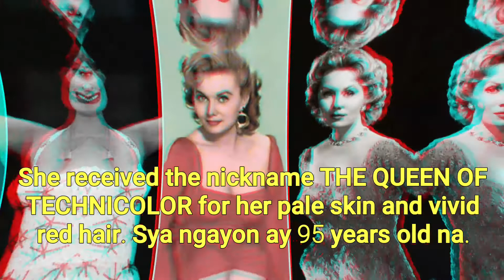SENIOR CITIZEN CELEBRITIES YOU DIDN'T KNOW ARE STILL ALIVE AND WELL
Sagyang ang bilis talaga ng panahun, ang mga artistang ito ay hinahangaan natin dahil sa kanilang kagandahan at ka seksehan.

Narito ang iilan sa mga celebrities na matatanda na pero malakas parin.